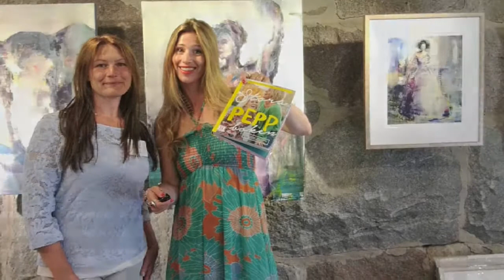Anniversary 3 years full time Artist!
Celebrating all the artworks created, memories, stepping stones, lovely customers, meeting celebreties, joy and exhibitions. There has been many during a short period of time